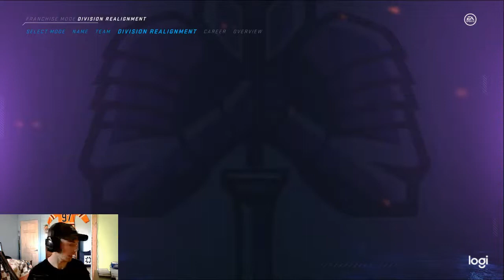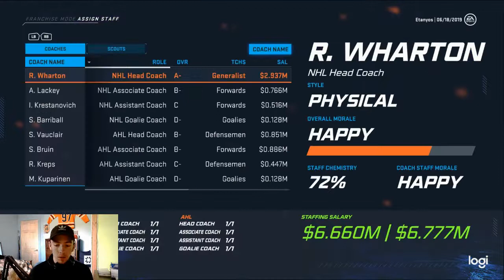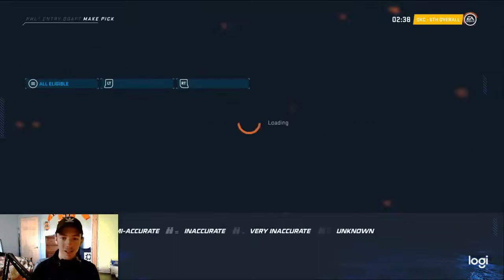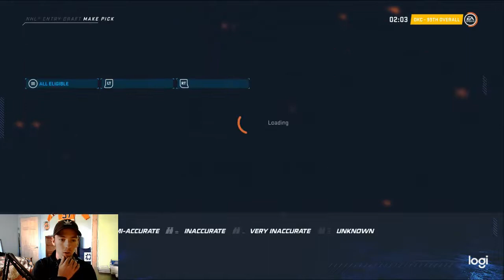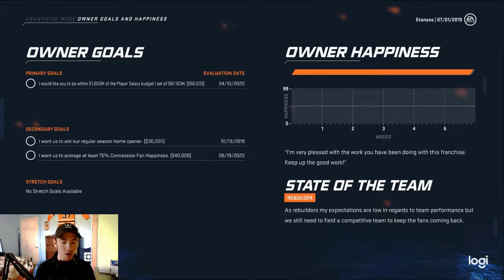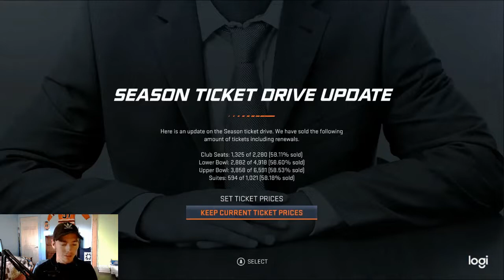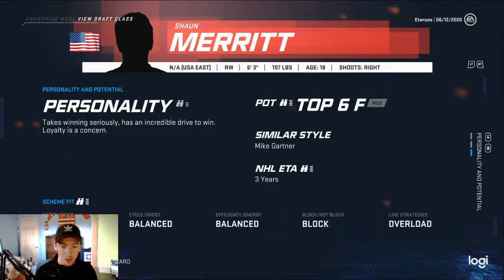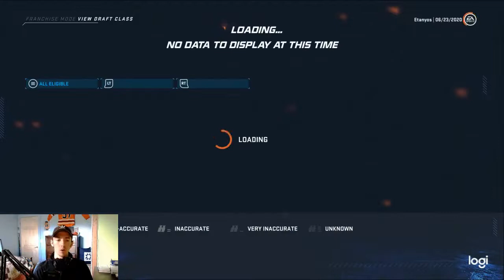NHL 20 Franchise Mode -Draft To Glory #1 "STEALING AN ELITE"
Hey everyone! Here's episode #1 of Draft to Glory Franchise Mode on NHL 20 with the Oklahoma City Spartans.

In today's episode we complete the expansion draft and the duplicate 2019 NHL Entry draft where we steal an awesome prospect wit ht he 6th overall pick!

We also simulate through the regular season and off season to determine our draft position for next episode.

Please make sure to vote on the video card for what player we should draft next episode!